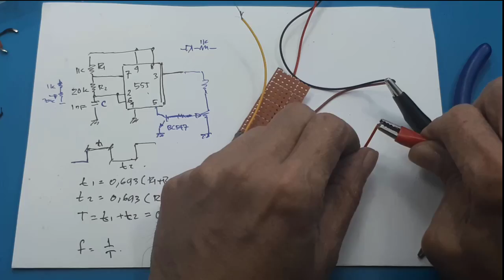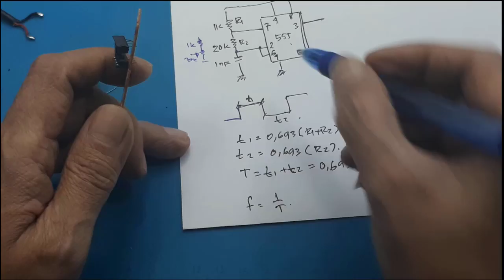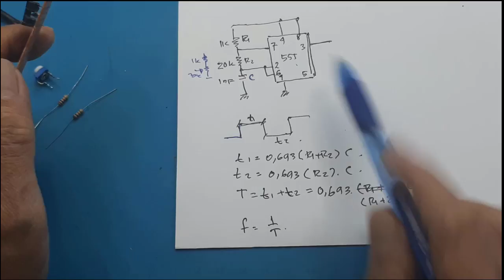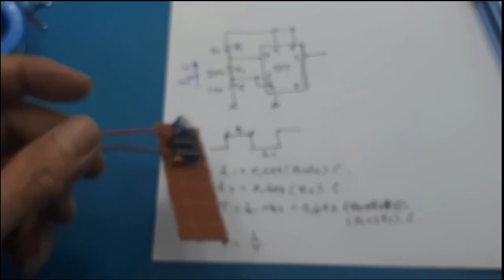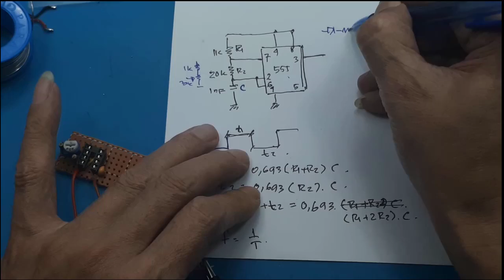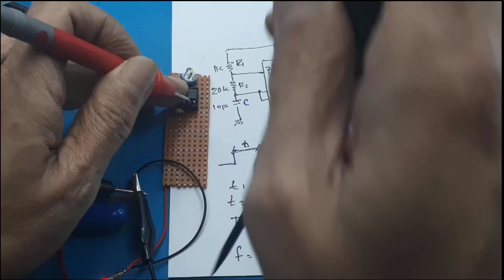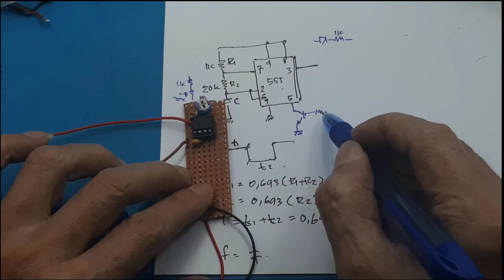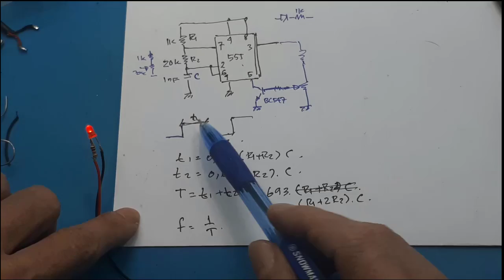pembangkit frekuensi Step Up IC 555 Astable 30Khz - 350Khz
Video ini menhjelaskan cara membuat pembangkit frekuensi dengna IC 555.

Link Pembelian :
1. IC NE555 - NE555 NE555P 555 DIP-8 IC Timers NEW High quality
2. IC NE 555 NE555 DIP 8 Precision Timer Clock Oscilator Signal Generator
3. IC NE555 Precision Timer NE555P NE555 NE 555 DIP 8
4. IC Ne555p Ne555 DIP 8 Pin 555 Clock Timer High Precision Oscillator
5. IC NE555 NE555P 555 SOP-8 IC Timers NEW High quality NA555 NE555 SA555 SE555 SLFS022I

IC 555 adalah sirkuit terintegrasi (chip) 8-pin yang sangat populer untuk aplikasi pewaktu, generator pulsa, dan osilator, terkenal karena keserbagunaannya, biaya rendah, dan stabilitasnya, mampu menghasilkan pulsa dengan durasi yang bisa disesuaikan atau osilasi kontinu dalam mode monostabil (penunda) dan astabil (osilator). Diciptakan tahun 1970 oleh Hans Camenzind, IC ini menjadi "pintu gerbang" elektronik karena mudah digunakan dan berfungsi sebagai komponen dasar dalam berbagai rangkaian elektronika.
Fungsi dan Mode Operasi
Monostable (Penunda): Menghasilkan satu pulsa output dengan durasi tetap setelah dipicu, ideal untuk penundaan waktu.
Astable (Osilator): Menghasilkan gelombang persegi kontinu (osilasi) dengan frekuensi dan siklus kerja yang dapat diatur, sering disebut sebagai "mesin waktu" (time machine).
Bistable: Berperilaku seperti flip-flop, mengubah outputnya antara kondisi tinggi dan rendah berdasarkan dua input.
Komponen Internal
Terdiri dari sekitar 25 transistor, 2 dioda, dan 15 resistor, termasuk dua komparator dan satu flip-flop, dalam paket DIP 8-pin.
Pin IC 555
Pin 1 (GND): Ground (Negatif).
Pin 2 (Trigger): Memicu timer saat ditekan (ke Ground).
Pin 3 (Output): Sinyal output.
Pin 4 (Reset): Mengatur ulang timer (aktif rendah).
Pin 5 (Control Voltage): Mengatur tegangan kontrol (opsional).
Pin 6 (Threshold): Membandingkan tegangan untuk mengakhiri pulsa.
Pin 7 (Discharge): Mengosongkan kapasitor waktu.
Pin 8 (VCC): Tegangan sumber positif (Biasanya 5V hingga 18V).
Sejarah Singkat
Diciptakan oleh Hans Camenzind di Signetics pada tahun 1970.
Nama "555" berasal dari tiga resistor 5 kΩ yang digunakan dalam desain awal.
Tersedia dalam versi analog (NE555) dan CMOS daya rendah (7555, LMC555).
Aplikasi Umum
Generator pulsa, alarm, detektor sentuh, pewaktu LED berkedip, dan banyak lagi dalam berbagai proyek elektronik.
Pewaktu 555 - Wikipedia bahasa Indonesia, ensiklopedia bebas
IC pewaktu 555 adalah sebuah sirkuit terpadu yang digunakan untuk berbagai pewaktu dan multivibrator. IC ini didesain dan diciptak...

Wikipedia

IC pengatur waktu 555 - Wikipedia
Diterjemahkan — IC pewaktu 555 adalah sirkuit terpadu yang digunakan dalam berbagai aplikasi pewaktu , penundaan, pembangkitan pulsa,

Wikipedia

Mengenal IC Timer 555 - Krysna Yudha Maulana
21 Des 2021 — * Apa itu IC 555. Chip IC Timer 555 adalah sirkuit terintegrasi yang digunakan dalam berbagai aplikasi timer, modulasi ...

00:00 Radal05
00:12 frekuensi step up
00:24 Tes frekuensi tanpa meter
00:50 Transistor pengaman
01:18 Tata letak komponen
01:52 Assembly dan skematik